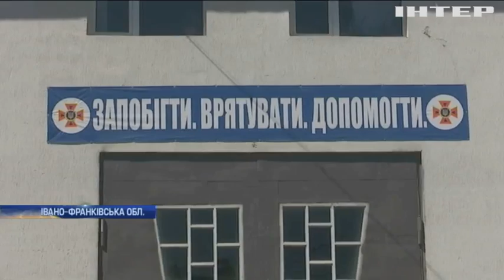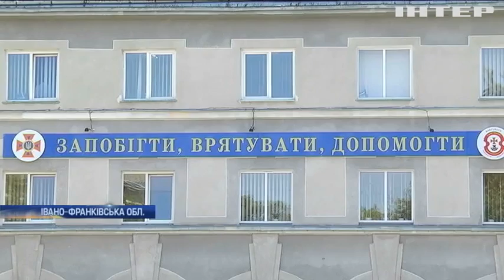На Прикарпатті під скорочення потрапили всі гірські рятувальники